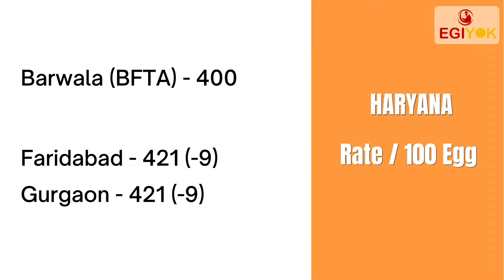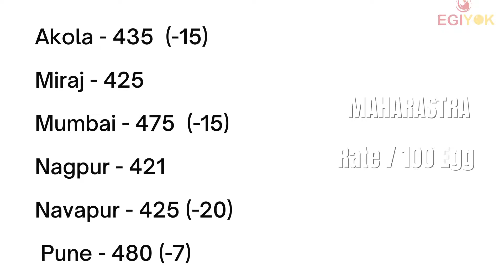Today Egg Rate| Ande ka Rate 03-10-2021